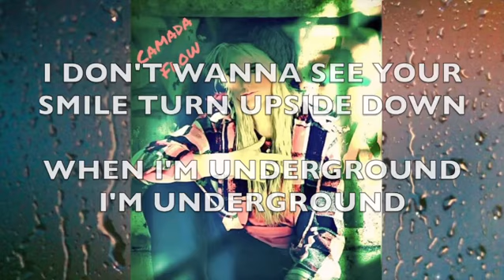Preview of "Lost" by Camada Flow (new rap 2023)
Original lyrics written, rapped, and copyrighted by Camada Flow.

Producer is Camada Flow.